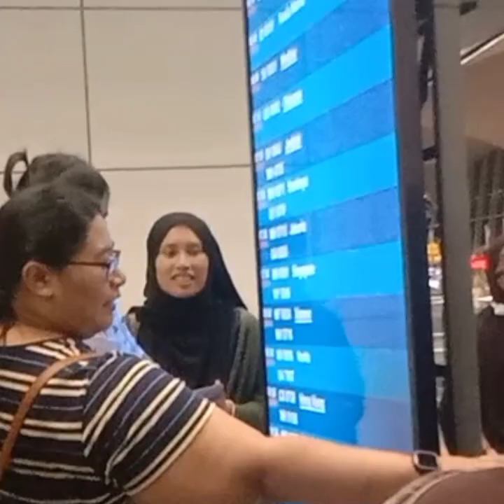lKenangan makndak n uncle James seblom berlepas ke USA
kenangan manis 2024